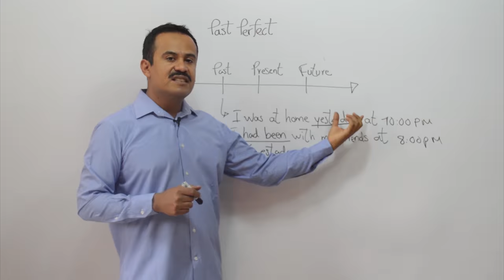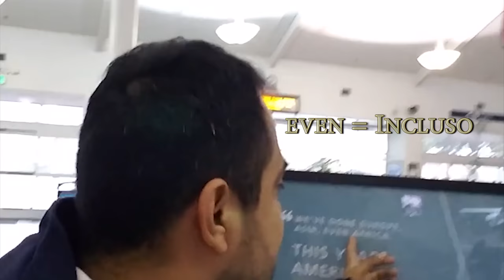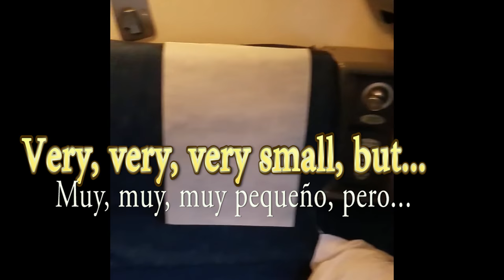Viaje por tren Amtrak INGLES KIKE RODRIGUEZ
Viaje por tren Amtrak San Francisco   Nueva York
Viajar en tren por Estados Unidos.
INGLES KIKE RODRIGUEZ
CURSO COMPLETO DE INGLES